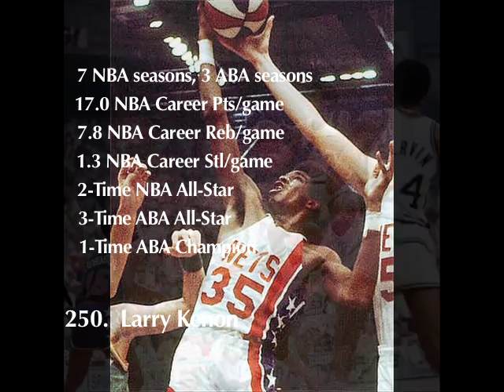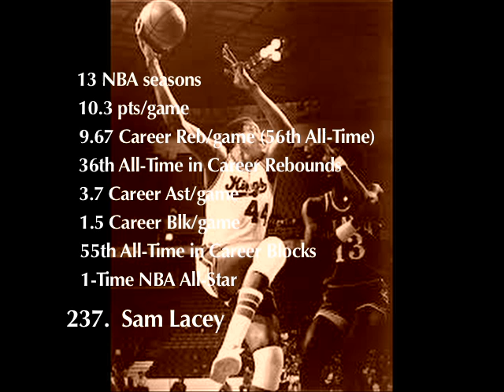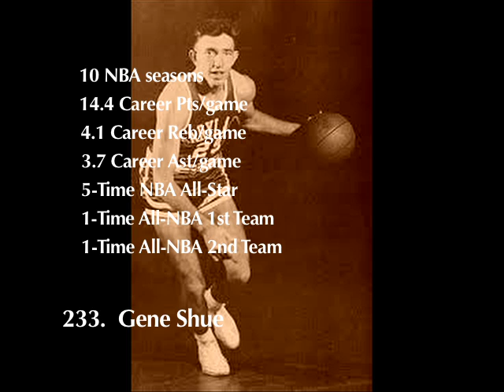250 Greatest NBA Players of All-Time (250-226)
**All stats accurate as of Sept. 2012, when list was completed**
**LIST OF PLAYERS IN THIS SEGMENT SHOWN BELOW**

Greatness is not achieved in a day. or with regards to this list, not even in 4 or 5 years in most cases. Consequently, there are only two players on this list who have played fewer than 5 seasons; only three players have played fewer than 400 regular season games. A mere handful have played fewer than 8 seasons.

My ranking is based on CUMULATIVE achievement.  So things like durability, consistency, and longevity count for a lot.

And I will not speculate about what some fantastic young players WILL accomplish before their careers are over.   It's based on what they've accomplished up to this point.  All I can say is CURRENT PLAYERS HAVE NO WHERE TO GO BUT UP on my list.

This is my own personal ranking, and I based it on a variety of criteria (some of which I share within the video), including individual stats---not just averages, but also TOTALS.  I do not penalize a player for playing a few seasons past his prime (thus lowering his career averages), but rather reward him for climbing further in his career totals.  I see no sense in lowering the rank of a formerly great player because he chooses to play a few extra (if relatively ineffectual) seasons, especially considering the amazing work ethic and discipline that must be necessary to keep an old body competitive in a league such as the NBA.

Individual stats are weighted against team success (both regular season and playoff). Because it's one thing to average 20 and 8 for a team that struggles to reach .400. quite another to do the same for a team that is a championship contender.

Also considered are accumulated awards and honors (All-Star selections, All-NBA team selections, etc).  Greater consideration is given to more recent players where these things are concerned, simply because the league is more competitive now, based on shear numbers alone:  in its infancy, the NBA was (mostly) made up of only 8-11 teams, compared to 30 teams today.  So it's easy to see that things like All-Star or All-NBA team selections, as well as NBA titles, are much more difficult to obtain in the modern era.
I tried to "measure" the above criteria with some degree of objectivity.

The last piece of my criteria is a purely subjective assessment of a players reputation, legacy, and/or impact upon the game.

btw--If you want to read all the stats, etc, be prepared to speed-read.  I really move things along, as 250 players is a lot to get thru, and I don't want these videos to be too long.  If you're not interested in the stats, just enjoy the list and the photos/videos.

**All footage is property of the NBA, made public by the NBA; I display them purely on a fan-sharing basis.
***The music is some original arrangements I put together on GarageBand (Apple).

250.  Larry Kenon (ABA 1973-76, NBA 1976-83)
249.  Steve Smith (NBA 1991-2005)
248.  Danny Manning (NBA 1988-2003)
247.  Terrell Brandon (NBA 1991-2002)
246.  Joe Caldwell (NBA 1964-70, ABA 1970-75)
245.  Happy Hairston (NBA 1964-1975)
244.  Dan Majerle (NBA 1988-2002)
243.  Michael Cooper (NBA 1978-90)
242.  Rik Smits (NBA 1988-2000)
241.  Tom Gola (NBA 1955-66)
240.  Jerry Sloan (NBA 1965-76)
239.  Bobby Wanzer (BAA 1948-49, NBA 1949-57)
238.  Carl Braun (BAA 1947-49, NBA 1949-50, 1952-62)
237.  Sam Lacey (NBA 1970-83)
236.  Zydrunas Ilgauskas (NBA 1997-99, 2000-11)
235.  Mookie Blaylock (NBA 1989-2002)
234.  Johnny Green (NBA 1959-73)
233.  Gene Shue (NBA 1954-64)
232.  Robert Horry (NBA 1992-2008)
231.  Zach Randolph (NBA 2001-present)
230.  Dick McGuire (NBA 1949-60)
229.  Dick Van Arsdale (NBA 1965-77)
228.  Ron Boone (ABA 1968-76, NBA 1976-81)
227.  Otis Birdsong (NBA 1977-88/89)
226.  Vin Baker (NBA 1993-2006)